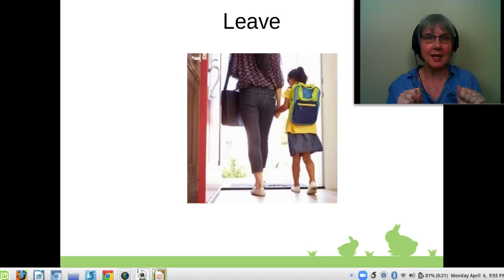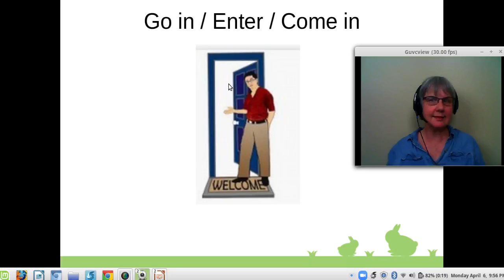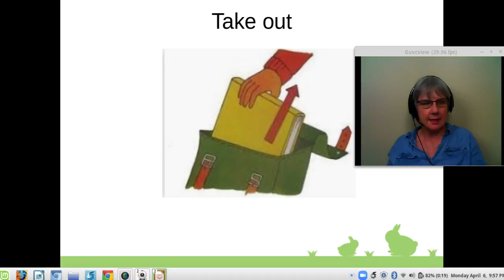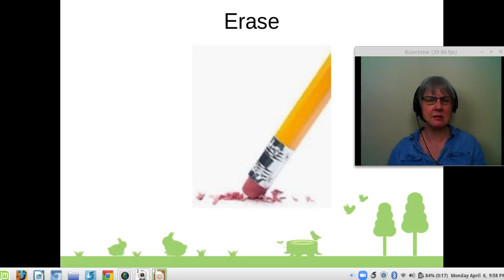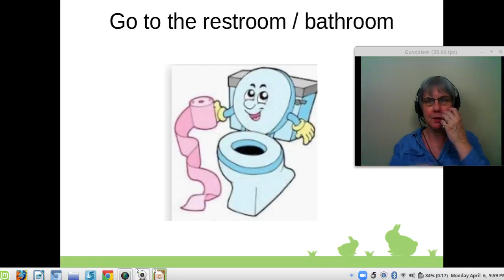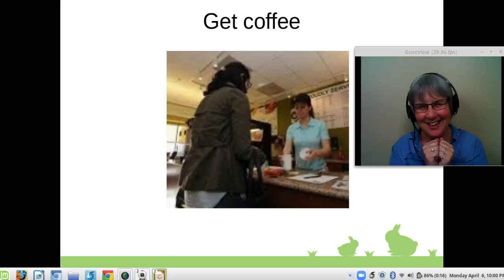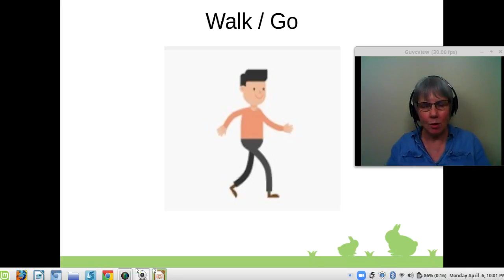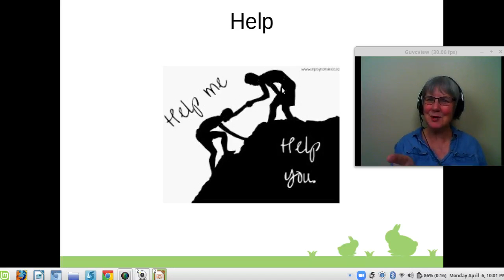2 vocabulary at school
What do we do at school?